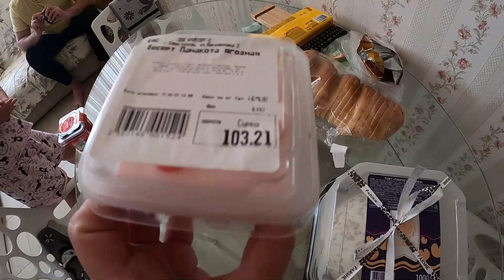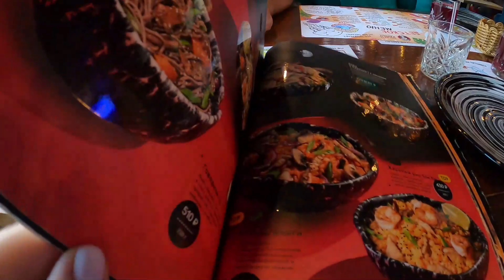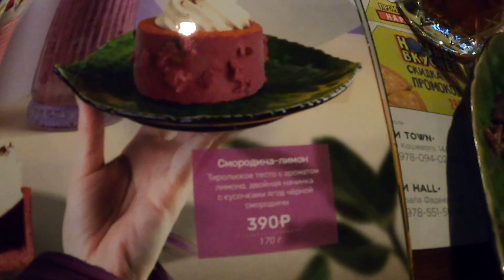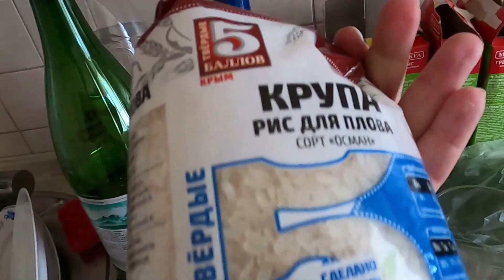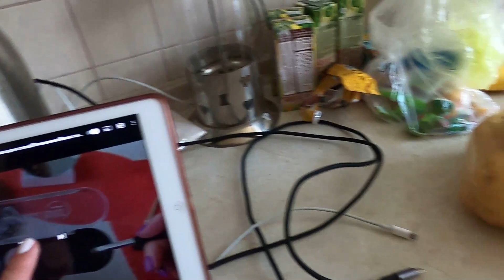Алисе 7! /Как и где мы отмечали /Парк Победы и набережная в Севастополе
Всем привет! В этом видео у нас в семье праздник - нашей доченьке исполнилось 7 лет! Осенью она идет в первый класс, ну а пока она пользуется детством на 100%!